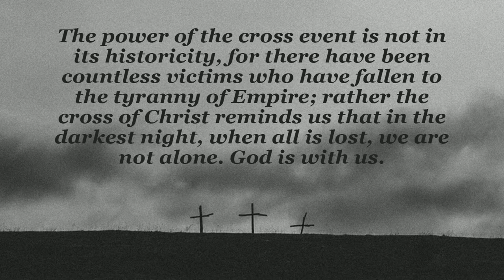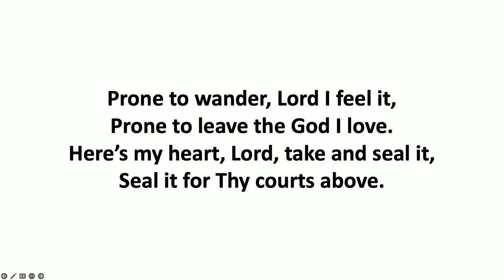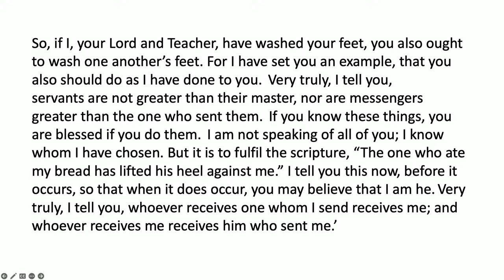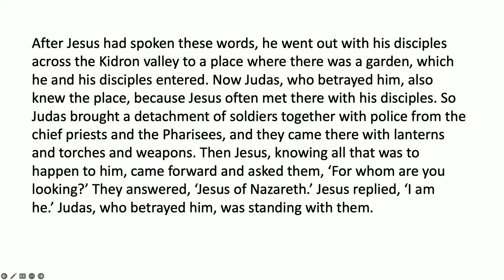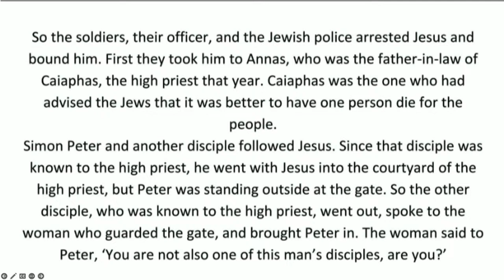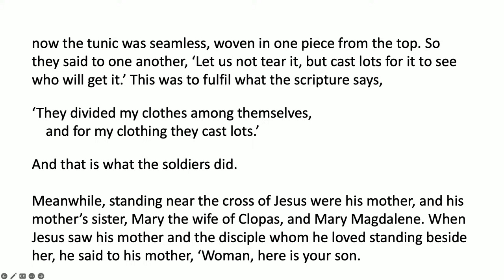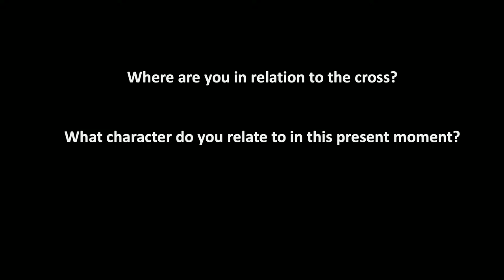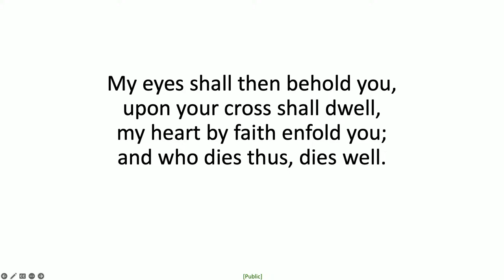Good Friday Service, 29th March 2024, 9am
Join us for worship this Good Friday at 9am!

0:00:00 PRE SERVICE GATHER
0:05:41 WELCOME
0:06:15 CALL TO WORSHIP
0:07:41 ACKNOWLEDGEMENT OF TRADITIONAL CUSTODIANS
0:08:51 HYMN: COME THOU FOUNT OF EVERY BLESSING
0:11:07 LIGHTING THE CHRIST CANDLE
0:12:03 INTRODUCTION
0:13:32 SCRIPTURE READING 1
0:18:04 SIMON'S VLOG
0:19:28 SCRIPTURE READING 2
0:21:30 SCRIPTURE READING 3
0:23:26 HYMN TIS 345: WERE YOU THERE?
0:27:23 PRAYER OF ADORATION AND CONFESSION
0:28:48 ASSURANCE OF FORGIVENESS
0:28:59 HYMN SOLO: CUJUS ANIMAM GEMENTEM
0:31:40 SCRIPTURE READING 4
0:33:40 SCRIPTURE READING 5
0:35:18 HYMN TIS 342: WHEN I SURVERY THE WONDROUS CROSS
0:37:50 SCRIPTURE READING 6
0:42:34 SERMON
0:59:44 HYMN SOLO
1:04:27 PRAYER
1:06:25 HYMN TIS 339: O SACRED HEAD SORE WOUNDED
1:11:14 PRAYER
1:12:27 POSTLUDE